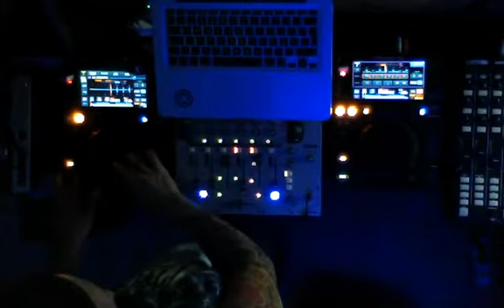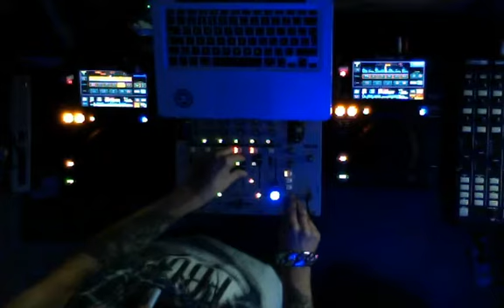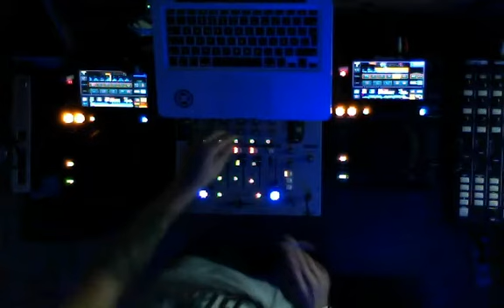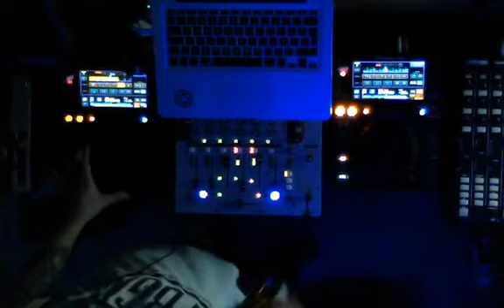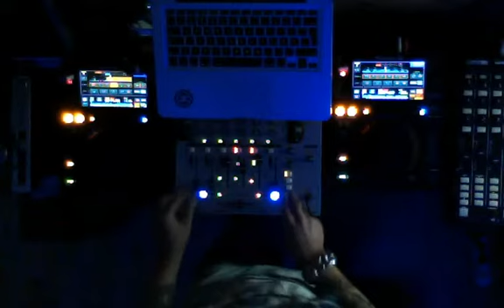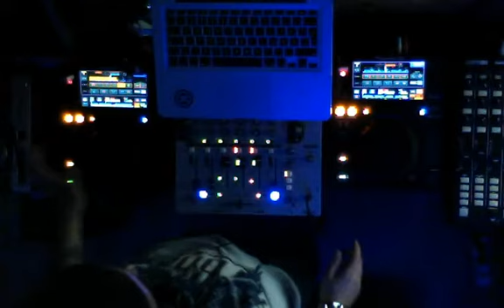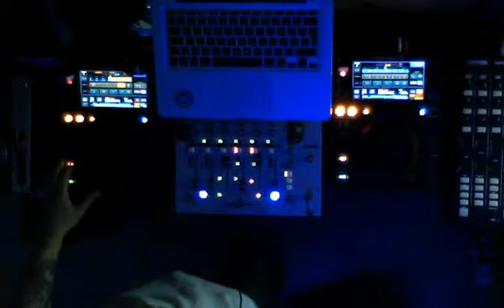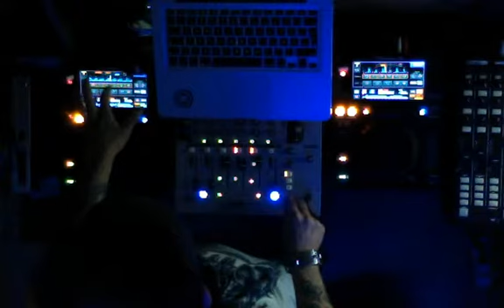2Gemeinsam Live Session